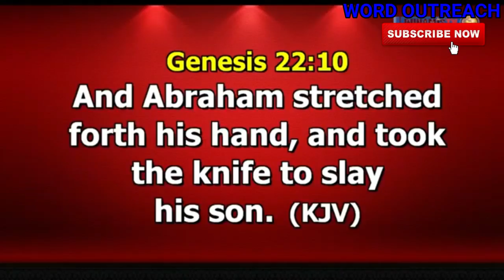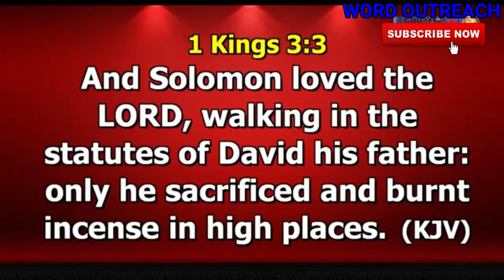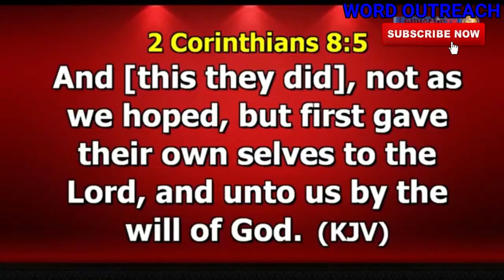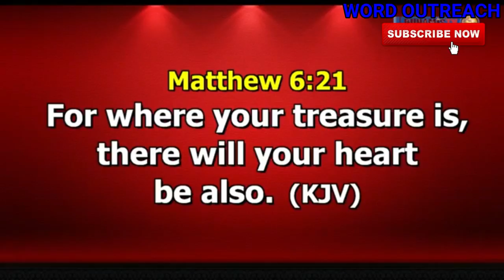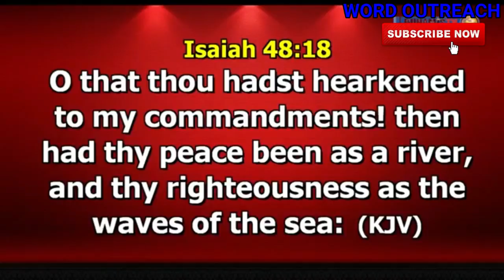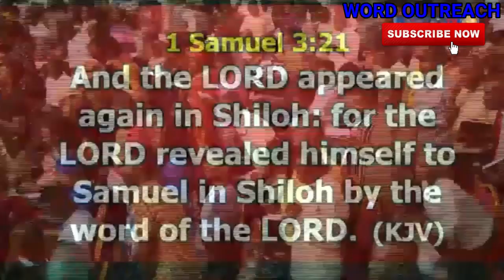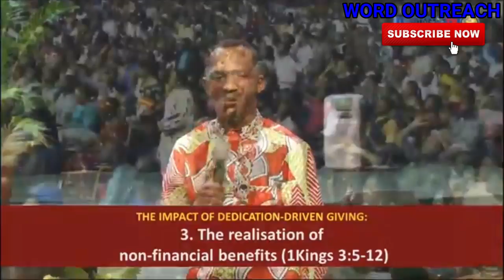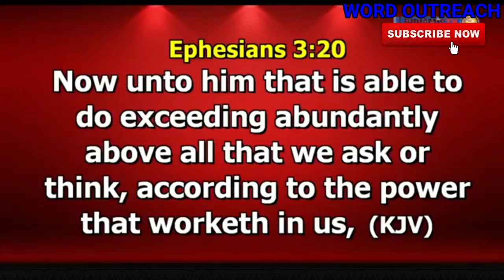DEDICATION AND GIVING TO GOD DR PAUL ENENCHE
DEDICATION AND GIVING TO GOD

In this sermon Dr. Paul Enenche teaches the importance of being Dedicated to God and Giving to God for service.

1) This video or audio has no negative impact on the original content
2) This video is for teaching purposes only
3) I only used bits and pieces of videos to help with the story where necessary.